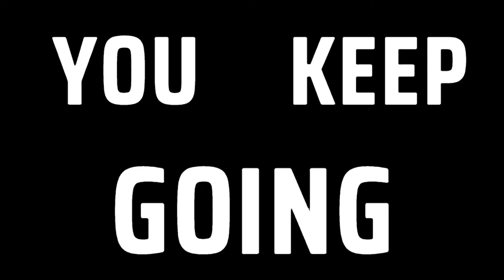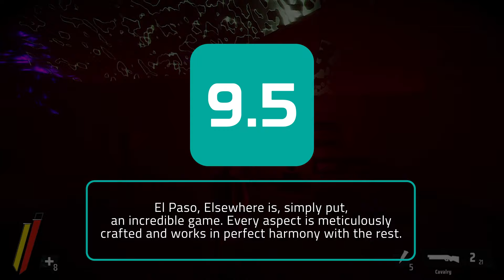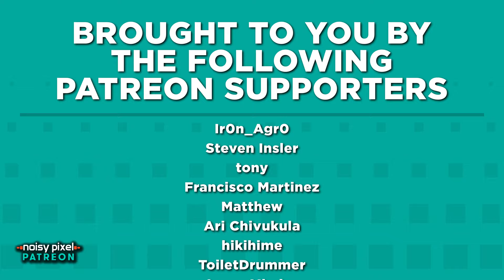El Paso, Elsewhere Review - The Sleeper Hit of the Summer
El Paso, Elsewhere is, simply put, an incredible game. Every aspect is meticulously crafted and works in perfect harmony with the rest. It nails practically everything it tries to do. I expected it to be a lot of fun to play, but I did not expect it to be anywhere near as compelling. I wonder how long I'll be rotating James in my head like I've put him in a microwave...